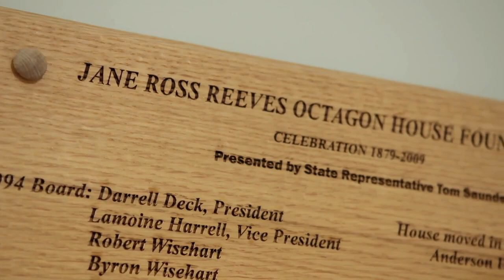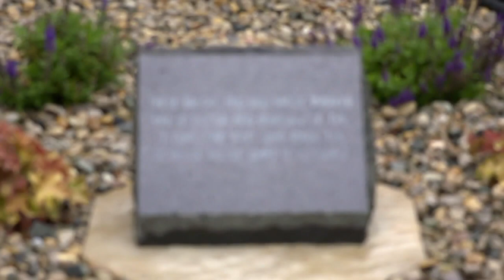The Jane Ross Reeves Octagon House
After being saved by seven men from Shirley, Indiana, the 1879 Jane Ross Reeves Octagon House is one of only five remaining octagon homes in the state.

The Jane Ross Reeves Octagon House is open for tours or events.